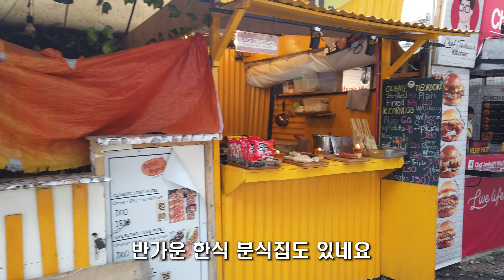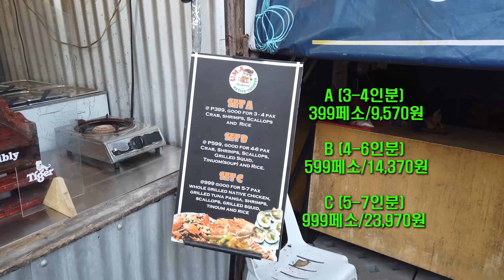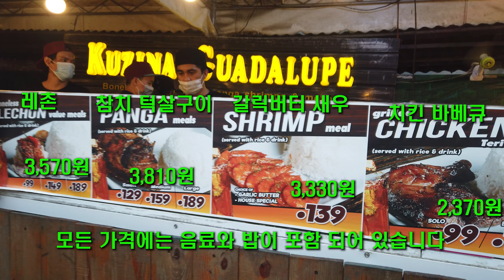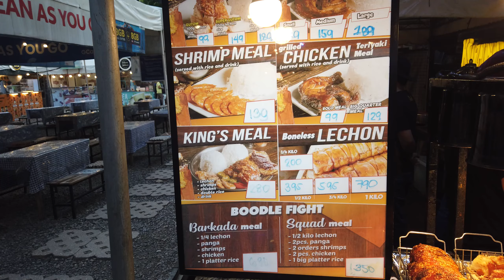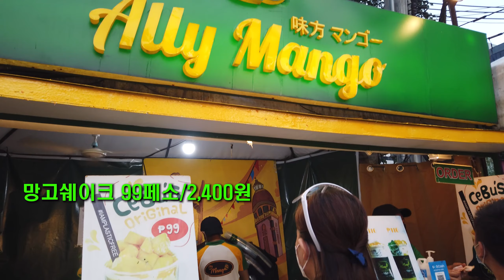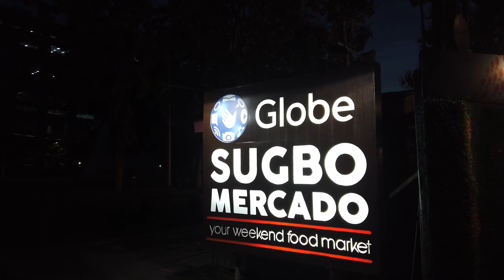[ENG] 필리핀 세부투어 15 로컬푸드 트립 3편 세부에서 가장 유명한 야시장 수보머카도. 다양한 국적의 음식 야시장. 준봉쇄(MECQ) 기간중의 현재 상황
필리핀 세부투어 15. 로컬푸드 트립 3편으로, 세부에서 가장 크고 유명한 음식 야시장 수보머카도를 다녀왔습니다. 현재 세부시티는 준봉쇄기간중이라 사람들은 평소의 20%도 되지 않았지만, 야시장에는 많은 가게가 영업 중 이었습니다.
세부시티의 중심지인 I.T.Park내에 위치하여 다양한 국적의 음식은 물론,  필리핀 전통 음식도 저렴한 가격으로 즐길 수 있어 관광객은 물론, 세부시티 직장인들에게도 큰 인기를 끌고 있습니다. 그리고 밤에 데이트하기에 좋은 I.T. Park 공원과 야시장 바로 옆에 위치한 더 피라미드(The Pyramid) 레스토랑에서 분위기 좋은 사진을 찍을 수 있어 더욱 좋습니다. 참치 턱살구이(팡아) 3,810원. 필리핀 통돼지구이 레천 3,570원. 망고가 넘치는 망고쉐이크 2,400원.